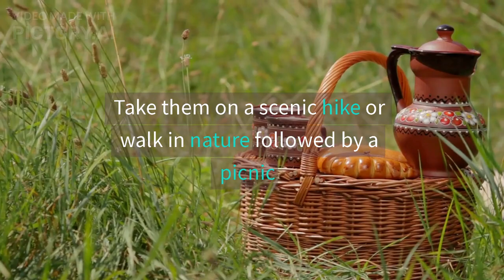How to impress your partner in 25 ways | Love is amazing | Taking care | Husband and Wife True Love